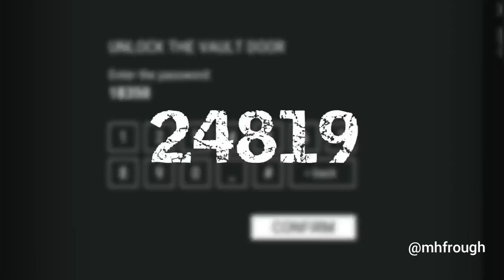Bunker Alpha Code - Last Day On Earth: Survival, November 17, 2018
Bunker Alpha Code for Thursday,  November 17, 2018 - Last Day On Earth: Survival Access Pass to Bunker Alpha 17/11/2018 - LDoE